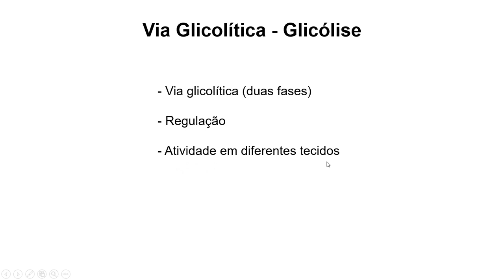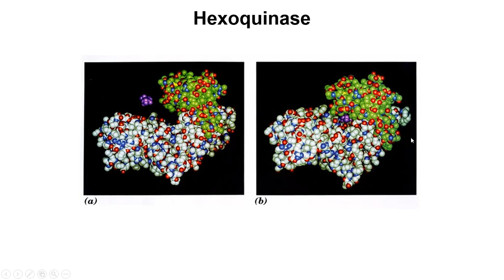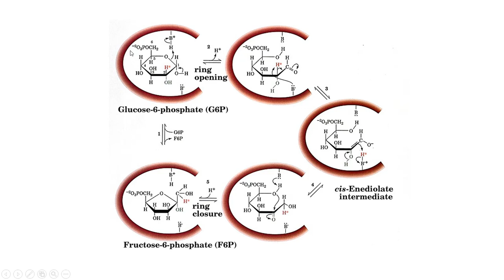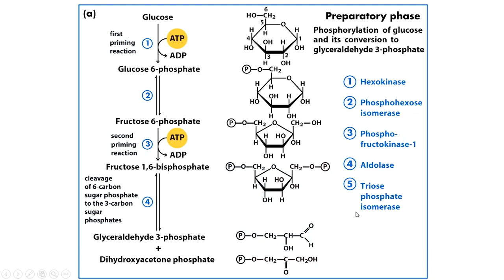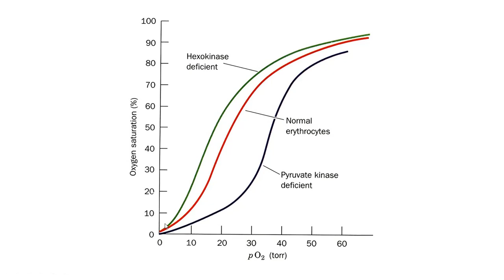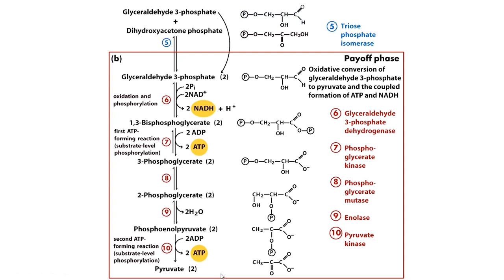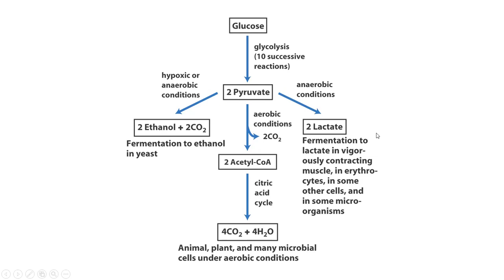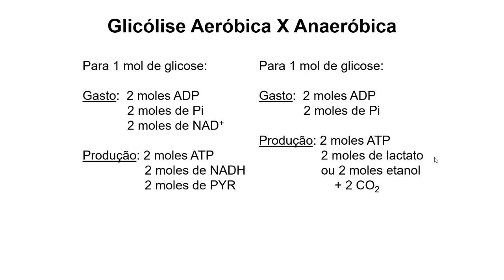5. A Via Glicolítica 1: Mecanismo